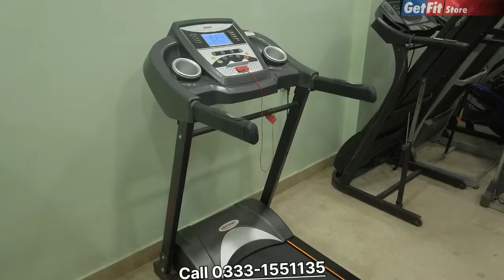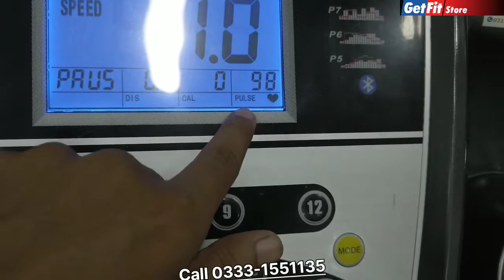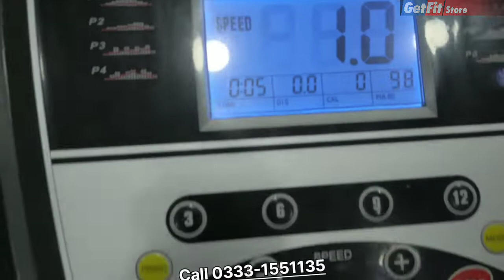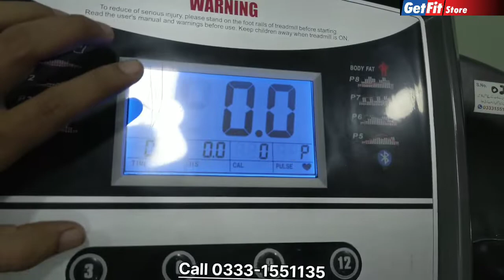Good Condition Treadmill Price | MiHa TiaWan N90A Full Review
[MACHINE DETAILS]
(1) Motor: 2.75 HP
(2) Speed: 1-14 km/h
(3) Incline: auto incline
(4) Running Surface: 64.5×22.5 inches
(5) Belt Size: 51×17.5 inches
(6) Weight Capacity: 130 kg
(8) Display: Hand Pulse, Body Fat, Time, Speed, Distance, Calories
(9) Double track flexible suspension
(10) Bluetooth speakers
Shop Details 👇
Shop#6-7 no National Complex Near Aladin Park Main Rashid Minhas Road Block 10 Gulshan-e-Iqbal Karachi
Copyright Prohibited ⓒ - GetFit Store
✅ Spinning Bike
✅ Magnetic Bike
✅ Air Bike
✅ Stair Climber
✅ Recumbent Bike
✅ Elliptical Bike
✅ Treadmill
 Business Tips Much More!